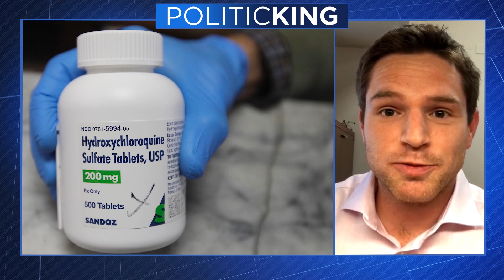Dr. Rick Pescatore describes the battle on the COVID-19 frontline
ER doctor Rick Pescatore joins Larry King on PoliticKING to describe the battle on the COVID-19 frontlines